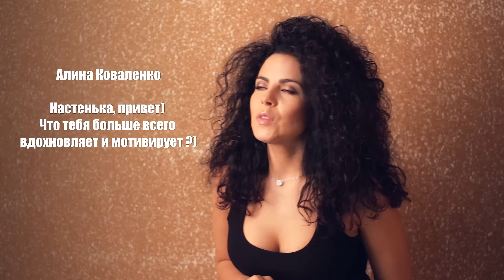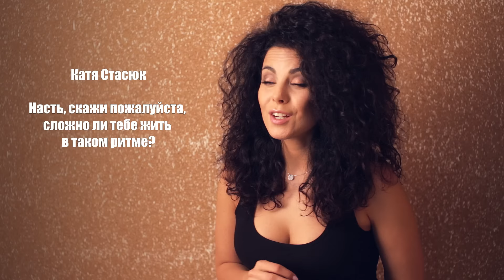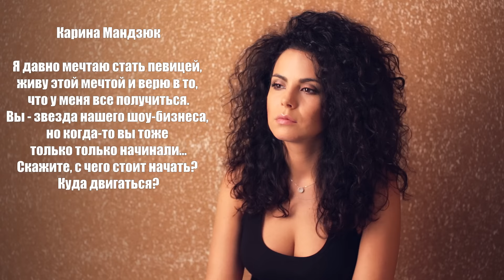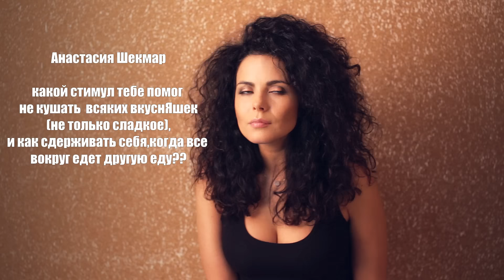NKBLOG | СЕЗОН 2 | ВОПРОСЫ И ОТВЕТЫ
Дорогие зрители, вы часто задаете мне вопросы, и я решила записать видео-ответы на них. Во сколько я начала делать make-up? Чего я боюсь? Сижу ли я на диетах? Ответы на эти и другие вопросы вы найдете в видео.

Самые последние новости на официальных страницах НастиКаменских

NKblog - официальный блог о жизни Насти Каменских. Новые выпуски выходят каждый понедельник! Вы увидите сокровенные видео о спорте и похудении, красоте и здоровье, правильном питании и здоровом образе жизни. Вы получите фитнес-мотивацию, узнаете о правильных и эффективных тренировках. Это канал с бьюти, кулинарными и спортивными советами.

Красота - это страшная сила, которая спасет мир - поэтому давайте работать вместе, чтобы делать наш мир еще лучше!
В NKblog я вдохновляю, мотивирую, советую, меняюсь и меняю мир к лучшему!

Сделано с любовью для вас!
Чмок ;)